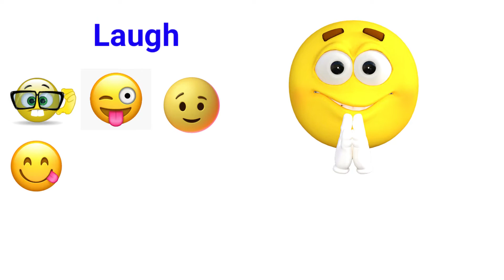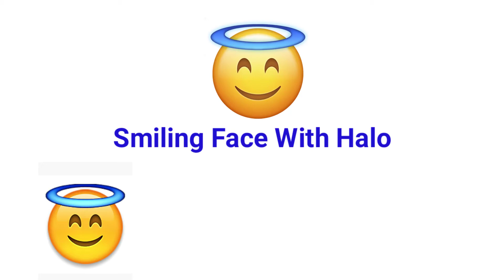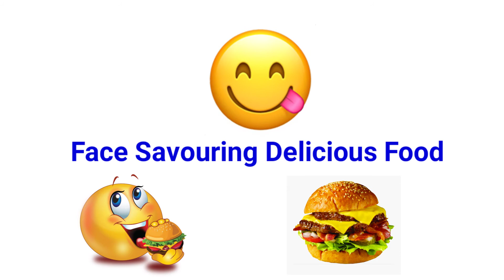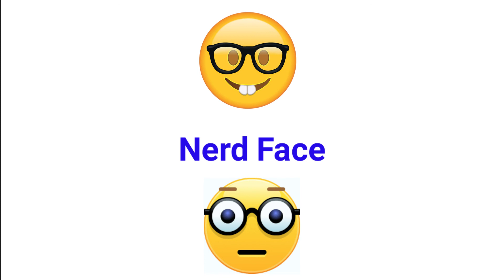All Emoji Meaning in Hindi| All Emoji Name & Uses | Emoji meanings | WhatsApp Emoji Meaning(Part- 2)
Part 2 of emoji meaning with more signs important information.
All whatsapp emoji name, All emoji name, Facebook emoji meaning, Smile emoji meaning in hindi, smile emoji

हिंदी में जानिए रोज़ाना प्रयोग में आने वाले चैट इमोजीस का सही मतलब| जानिये इनको कब और कैसे इस्तेमाल करना है| आप इन इमोजी को रोजाना व्हाट्सप्प, फेसबुक पर इस्तमाल करते हो बूत इसा सही इमोजी क्या भेजना होता है यह हमे नहीं पता होता. आज की वीडियो में एहि बतया है की को सा इमोजी कहा इस्तमाल करना है.

Related search
emoji meanings
emoji part 1
emoji meanings in hindi
emoji
इमोजी का मतलब

USEFUL VIDEO PLEASE WATCH

emoji meanings in hindi, emoji meanings, whatsapp emoji meaning in hindi, whatsapp emoji meanings, symbol meaning of whatsappp